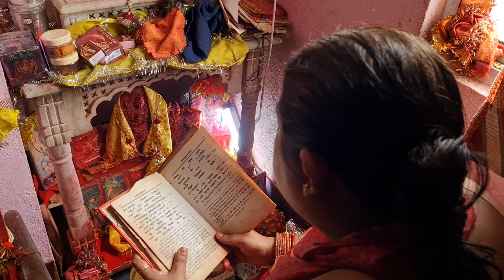4th day of Durga Path by my Dharampatni.